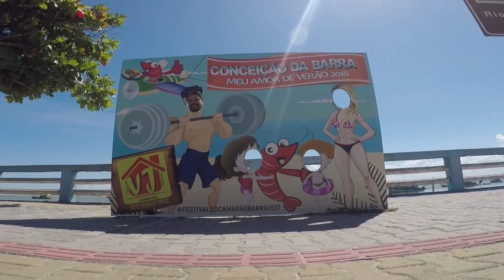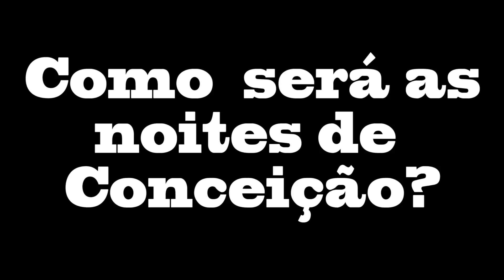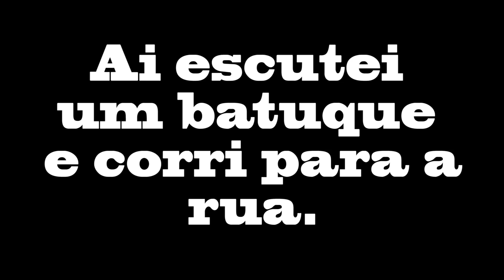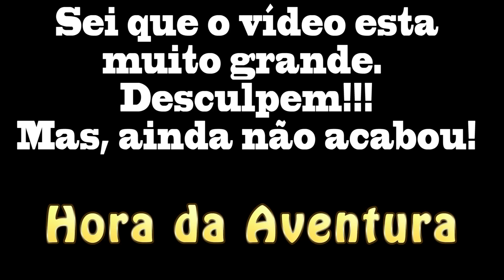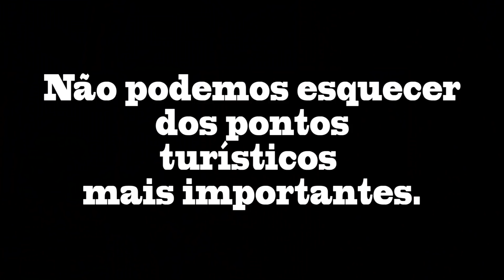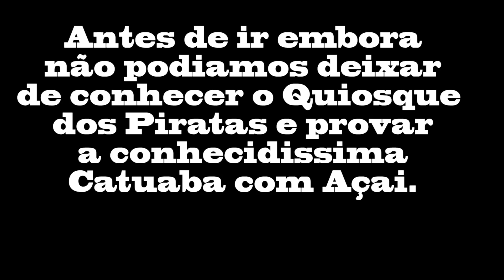O vídeo que resgatou o turismo da cidade de Conceição da Barra no Espirito Santo.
Hoje vamos conhecer a Cidade Conceição da Barra, localizada no norte do Espirito Santo. Você sabia que a Vila de Itaúna esta localizada em Conceição da Barra?
Conceição da Barra esta um encanto e a orla foi toda revitalizada.

Fiquei hospedado no Hostel Porto Barra, pensa numa pousada bacana e pensa numa vista linda..  Acordar de cara para aquela vista foi algo surpreendente.
Espero que curtam nossa aventura..

0:00 introdução
0:40  por do sol
01:00 chegando na cidade
02:00 chegando no hostel
03:30 gatinhas da cidade
04:30 andando pela cidade
06:00 encontrando uma amiga
08:00 torcida do flamengo
08:30 a noite na cidade
12:15 artistas famosos
13:00 passeio de chalana
14:00 os pontos turísticos da cidade
16:00 passeio de Caiaque
17:30 comendo ostras

Estamos em: Conceição da Barra - ES

Faça parte de nosso clube dos assinantes. Por apenas R$10,00 mensais vc nos ajuda a viajar mais e mais e ainda assiste vídeos exclusivos.